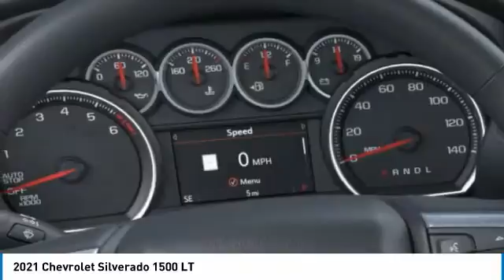2021 Chevrolet Silverado 1500 MG114568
2021 CHEVROLET SILVERADO 1500 Orange, TX
Stock# MG114568

Granger Chevrolet
2611 MacArthur Dr

Northsky Blue Metallic 2021 Chevrolet Silverado 1500 LT RWD 8-Speed Automatic EcoTec3 5.3L V8 8-Speed Automatic, Black Cloth. Price includes: $3500 - Chevrolet Consumer Cash Program. Exp. 11/02/2020 $500 - Chevrolet Bonus Cash Program. Exp. 11/02/2020